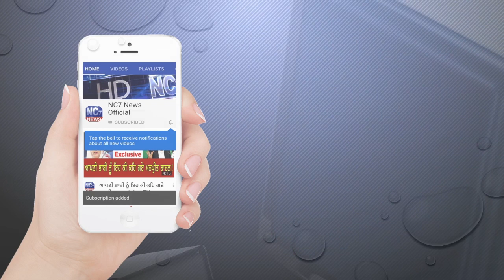Evening 20 March 2020 | Today's Hukamnama | Harmandir Sahib | Golden Temple, Amritsar | Nc7News